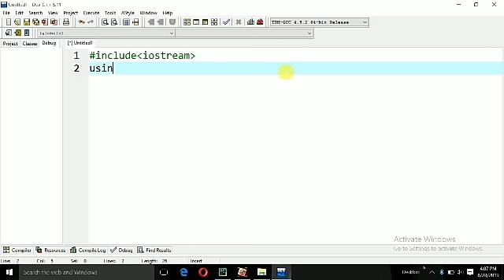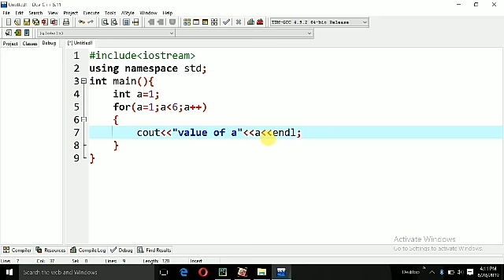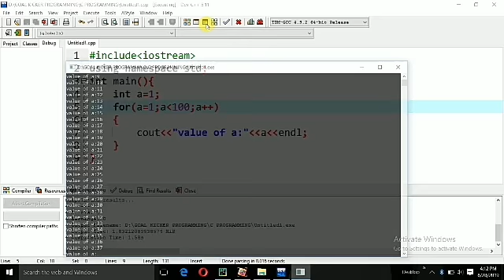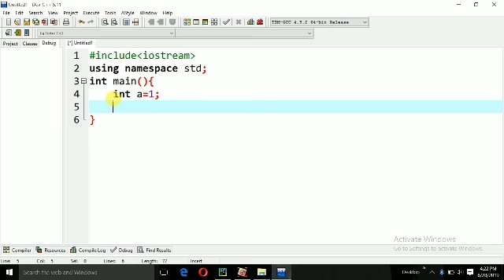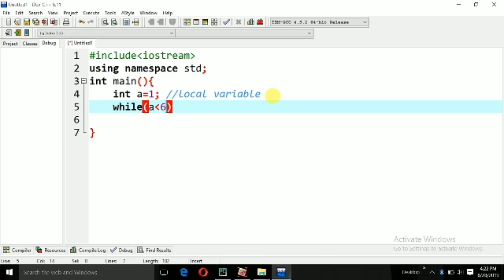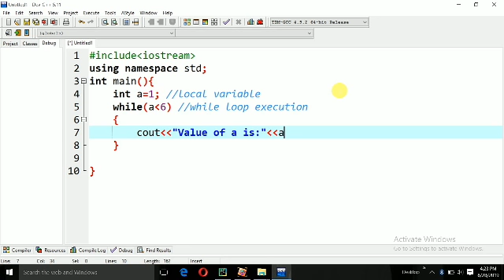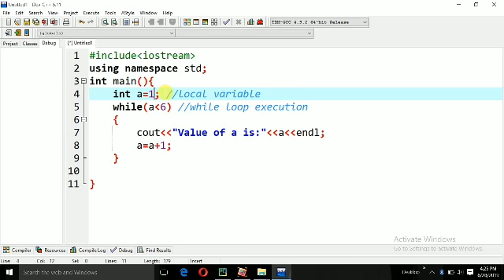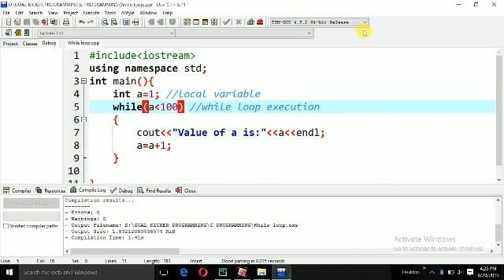While Loop in | C++ Language in | Urdu And Hindi By SaiF Ali